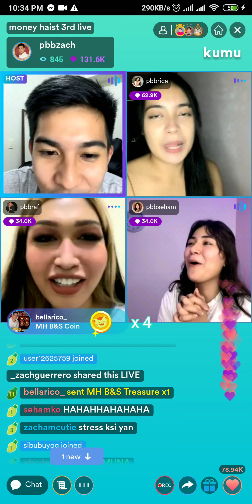bagZach ng supporta ni seham,raf & rica